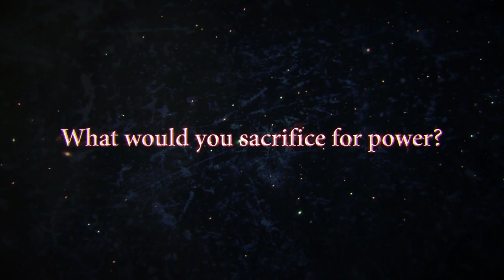The Last Remnant Remastered Official Launch Trailer E3 2019